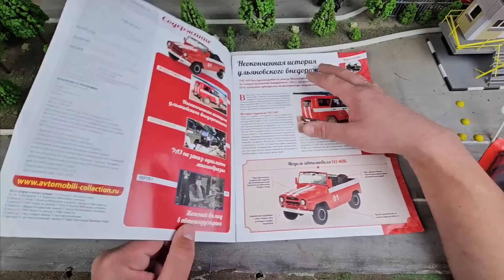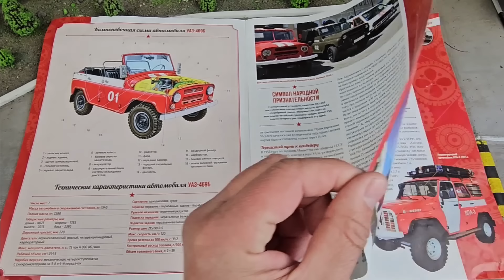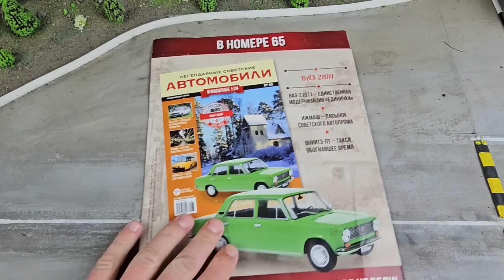Моделька пожарный УАЗ 469 масштаб 1/24. Про машинки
Масштабная модель пожарного автомобиля марки УАЗ 469 Б, масштаб модели 1/24. Легендарные автомобили 64 Ашет коллекция. Видео про машинки модельки.

реклама ООО "Яндекс"
erid=5jtCeReNx12oajoebYzduZP